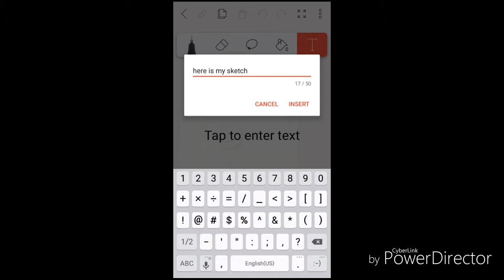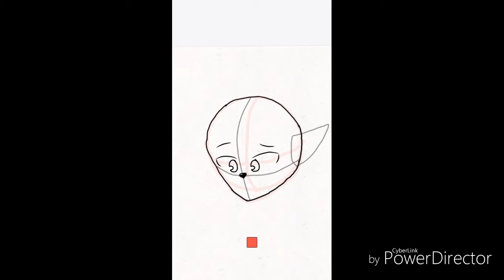1st Speed Paint//ibis paint//Yin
Hello,this is my 1st speed paint and i really like it. It turned out better than expected.